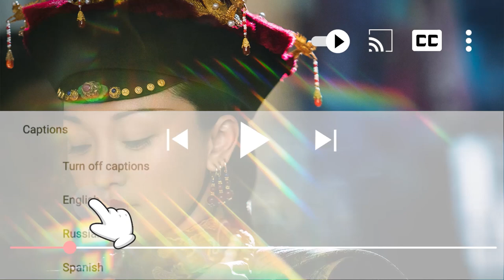漂亮妃子難忍喪子之痛，皇上抱進懷裏安慰，親自給她喂藥：我們重新來過！ep57-1